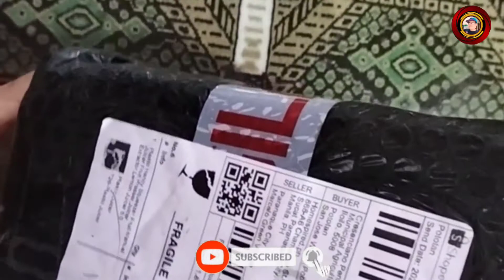Plastic Handy Squeezer/Fruit Manual Juicer/Fruit Presser/Juicer Extractor/Lemon Juicer